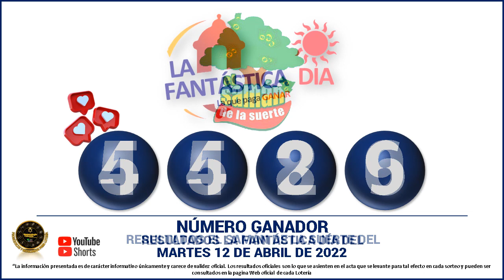Resultados del CHANCE DE LA MAÑANA del MARTES 12 de Abril de 2022 ✅🥇🔥💰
Hola buenas tardes, te presentamos los resultados de las loterías y chances en Colombia, vamos con el Resultados del Chance Chances del día del MARTES 12 de Abril de 2022.

el Resultado Lotería de la Cruz Roja MARTES 12 de Abril de 2022

Resultado chance 12 de Abril
Resultado chance MARTES 12 de Abril